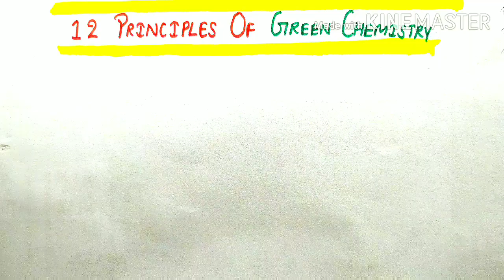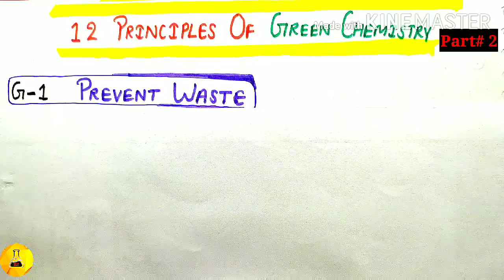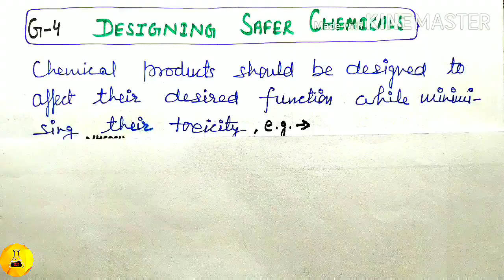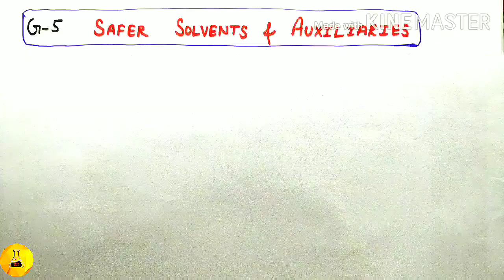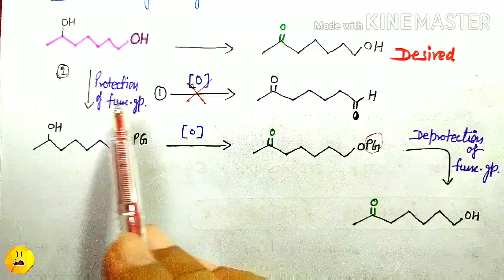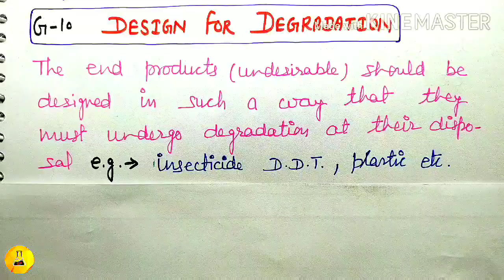12 Principles of green chemistry, Chemistry Junction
chemistry junction